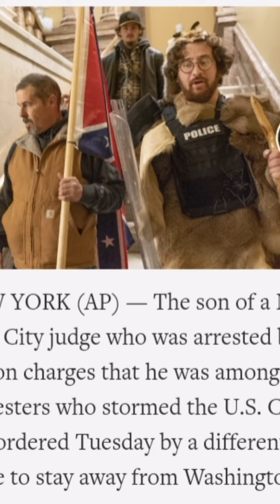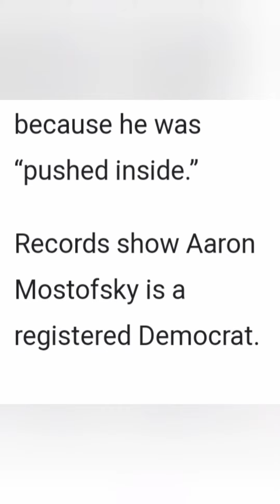Caveman Strolls Capitol Hallways; "I was pushed inside" lol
The registered Democrat from New York City - Aaron Mostofsky - was released on bail; he's the caveman who strolled Washington DC's Capital hallways. His caveman costume, a  fashion protest claiming that election fraud is "so simple, even a caveman gets it" - equating the caveman's GEICO car insurance commercial brand of satire with 2020 presidential election evidence of fraud.